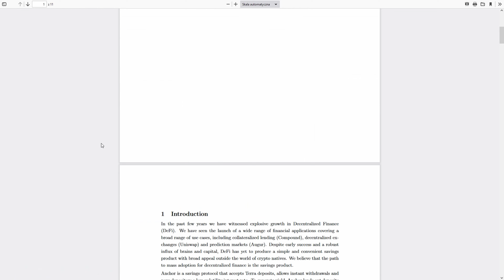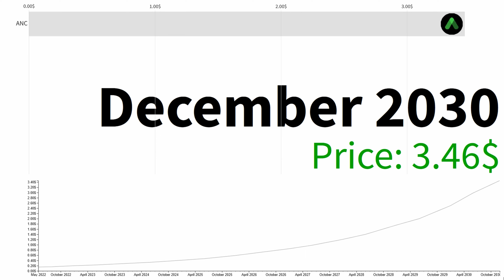Anchor Protocol ANC! September 2022 will be HUGE!